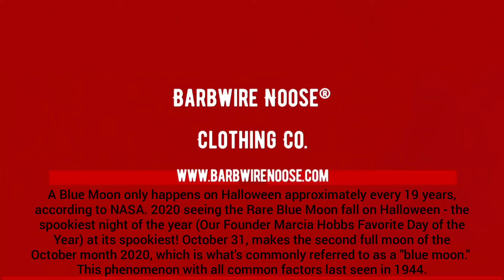HALLOWEEN 2020, Times Square New York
A Blue Moon only happens on Halloween approximately every 19 years, according to NASA. 2020 seeing the Rare Blue Moon fall on Halloween - the spookiest night of the year (Our Founder Marcia Hobbs Favorite Day of the Year) at its spookiest! October 31, makes the second full moon of the October month 2020, which is what's commonly referred to as a "blue moon."
This phenomenon with all common factors last seen in 1944.